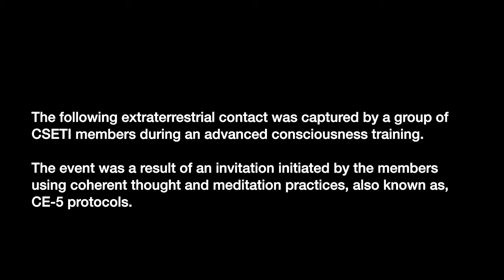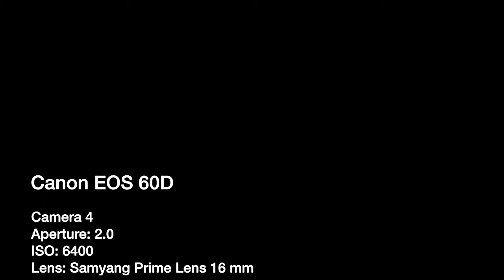Stranger than Fiction- UFO on night vision cam- Dr Steven Greer CSETI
These golden objects at the CE-5 event for info on CE-5s) were viewed with very advanced night vision binoculars. There were NO boats or ships seen anywhere in the area of the objects and there were no jets or planes or other airborne objects anywhere near the objects before, during or after the event. There was no smoke which would be seen from flares. They emerged in this dimension suddenly and did not drift or move laterally in the direction of the wind, which was gusty at times. A flare with a small parachute would have visibly drifting significantly to the south during the long duration of the sighting. They were seen in the area of fast-moving and appearing UFOs that were not filmed but were seen the prior evening.

Stranger than Fiction - UFO on night vision cam - Steven Greer CSETI

1 Mermaid
4:27
Ambient | Dark